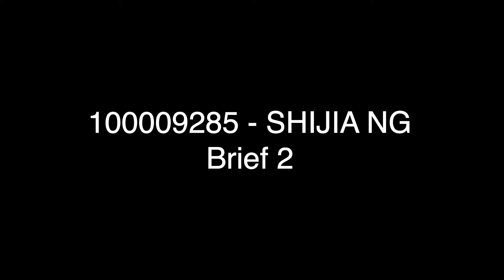Composited Shot with Nuke